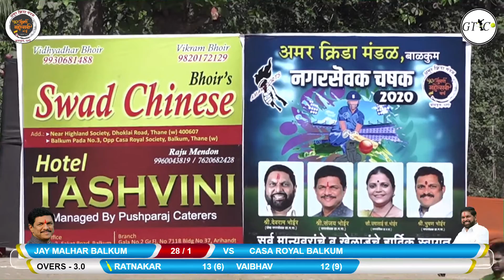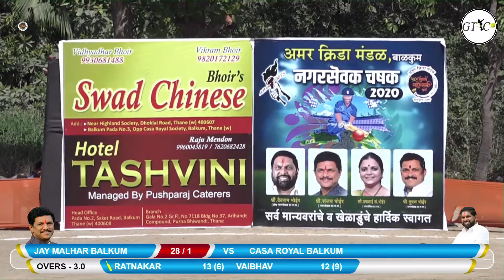JAY MALHAR BALKUM VS CASA ROYAL BALKUM MATCH AT Amar Krida Mandal Org. Nagarsevak Chashak